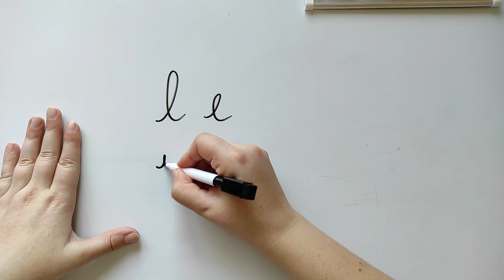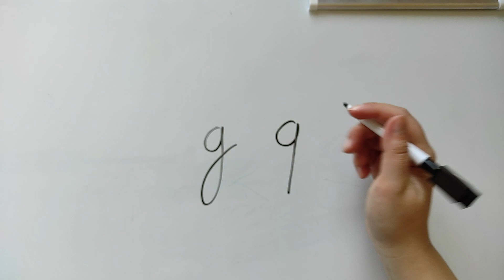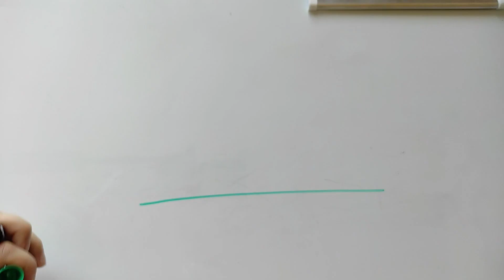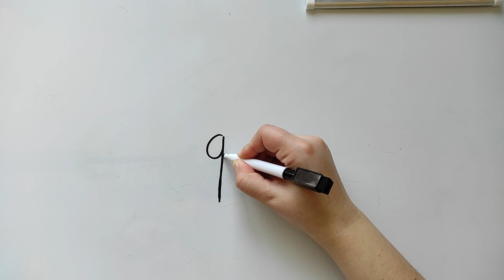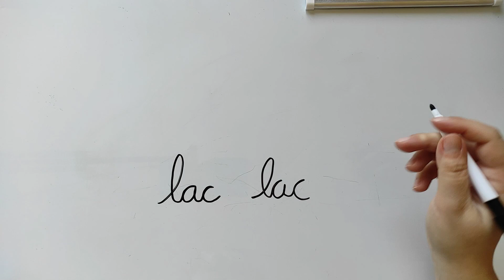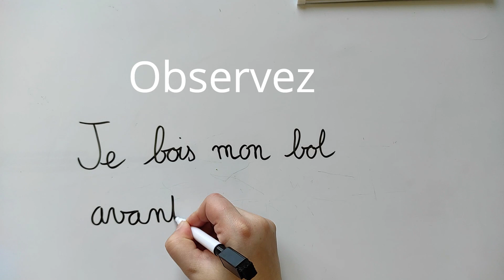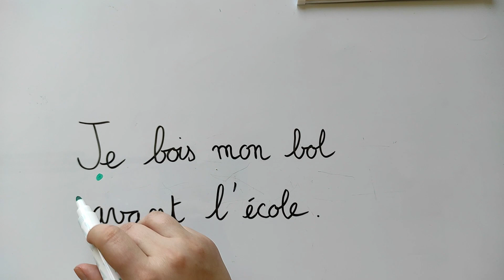Liaison des lettres : quand faut-il lever le crayon ?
Ça y est, votre enfant commence à écrire en attaché, et là vous vous demandez s'il faut ou non lui apprendre à lever le crayon au milieu d'un mot. Est-ce mieux de tout écrire en une fois pour gagner du temps ? Est-ce qu'au contraire il faut le lever devant certaines lettres ?
Dans cette vidéo je vous donne les explications nécessaires pour s'y retrouver et des exemples concrets.